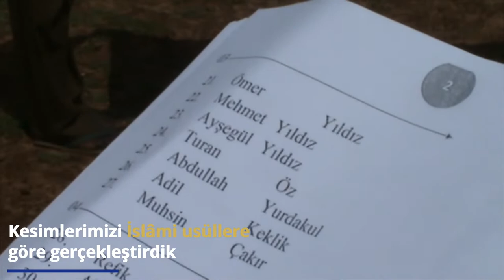DARU'L-FÜNUN VAKFI | 2018 Kurban Yolculuğu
Vekaletlerinizle  kurbanlarınızı ihtiyaç sahibi kardeşlerimize ulaştırdık.

Bizleri Tüm Sosyal Ağlarda Takip Edebilirsiniz.

Instagram Hesabımızı takip edebilirsiniz.

Facebook Hesabımızı takip edebilirsiniz.

Twitter Hesabımızı takip edebilirsiniz.